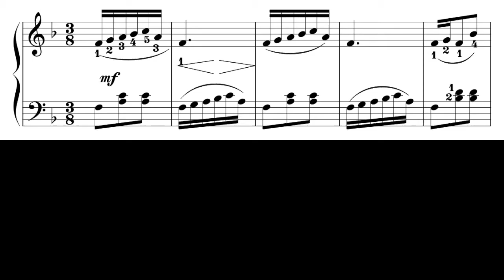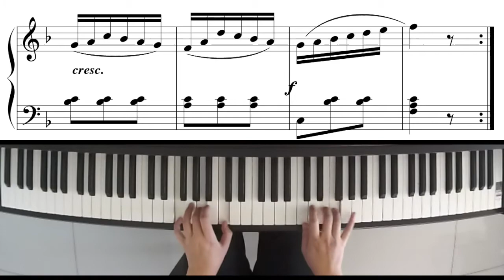Ferdinand Beyer: Op.101 No.96